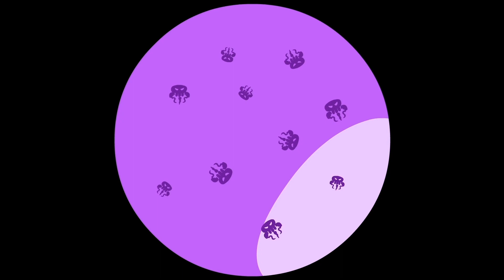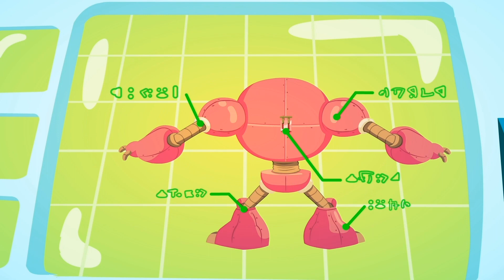¡Aprendemos una nueva forma de ahorrar agua con Superzoo! | Video educativo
¿Quieres aprender una nueva forma de salvar el medio ambiente? ¡El equipo Superzoo te la enseñará! Hoy aprendemos cómo ahorrar agua mientras ayudamos a nuestros papás a lavar su coche.

📲👾 ¡Diviértete con nuestra APP Oficial de Android!

Valores de Superzoo: información importante para los padres

Superzoo es una serie animada para niños de 2 a 7 años centrada en aprender sobre temas sensibles al medio ambiente como el plástico en el mar, el reciclaje, la contaminación del aire, el respeto a los animales y muchos otros, según lo define la agenda ambiental de las Naciones Unidas. Los guiones de Superzoo siempre comparten otros valores importantes como los beneficios de la actividad al aire libre, el trabajo en equipo y la creatividad, al tiempo que invitan a sus hijos a divertirse y vivir grandes aventuras.